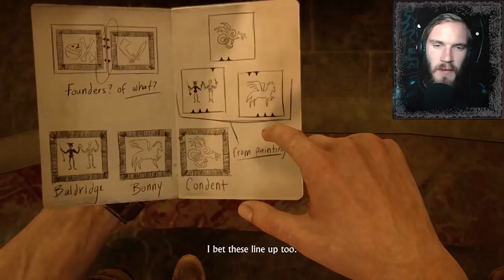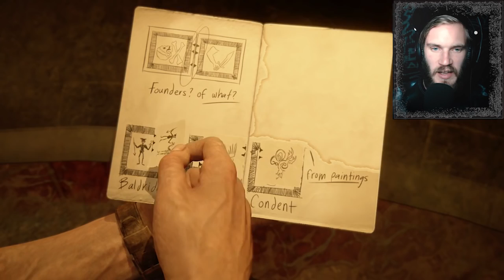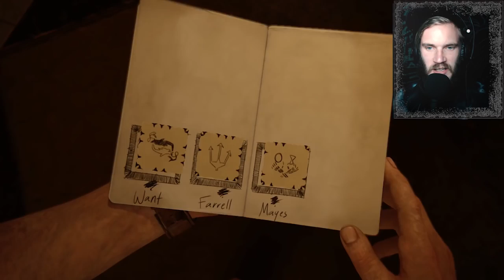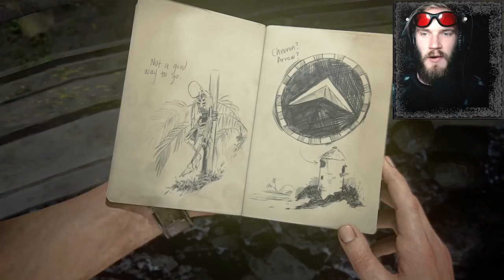LIKE AN ACTION MOVIE!! Uncharted 4 Part 8